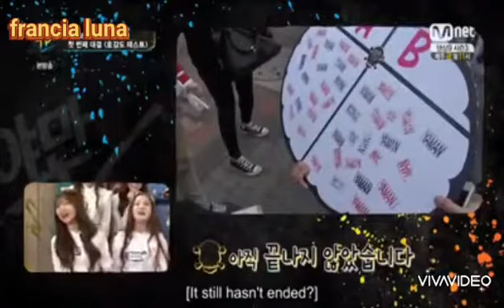YamanTV Red Velvet and Lovelyz Part 3